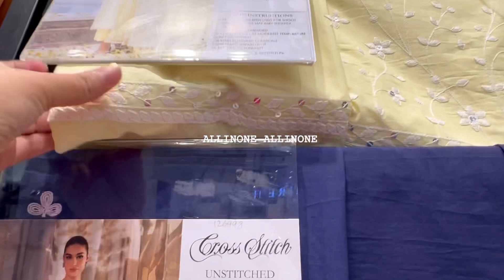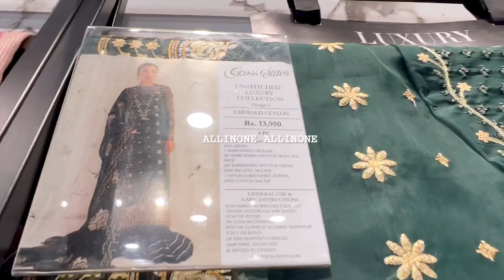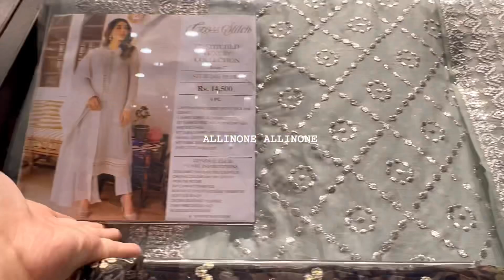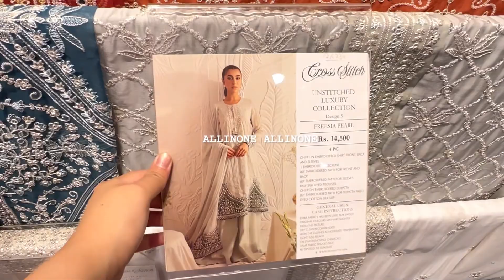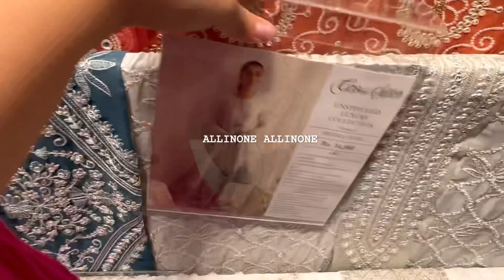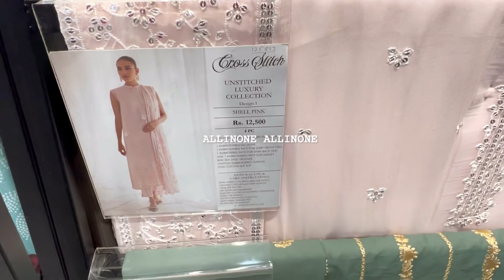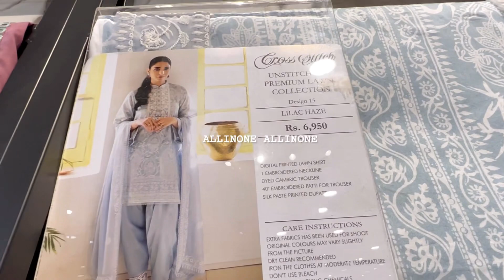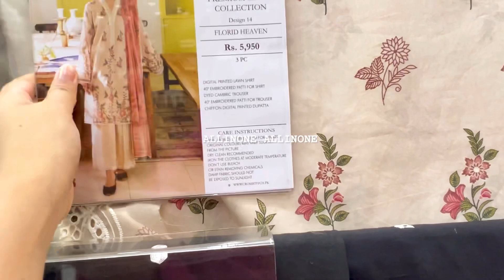Cross Stitch Sale Today